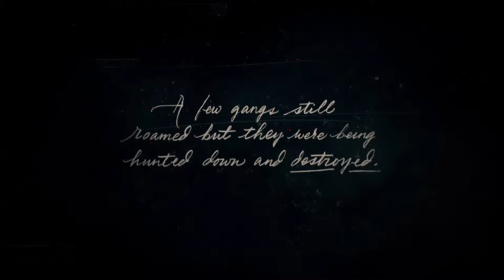Red dead redemption 2 part 1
Please leave a sub which it will help me a lot